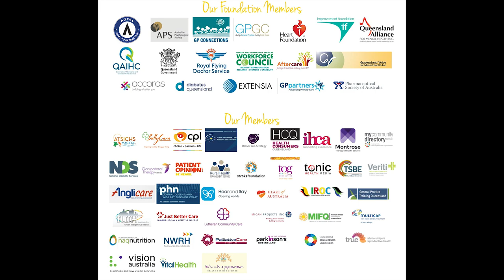CheckUP - Year in Review 2017 - 2018